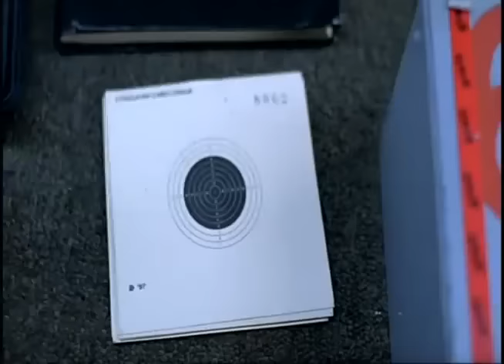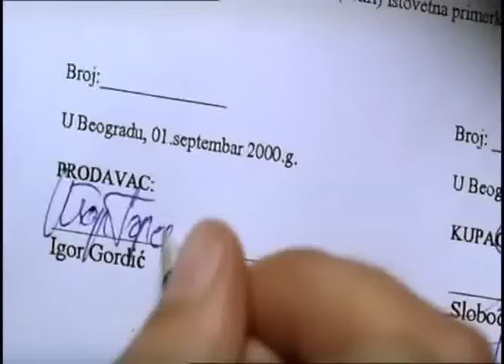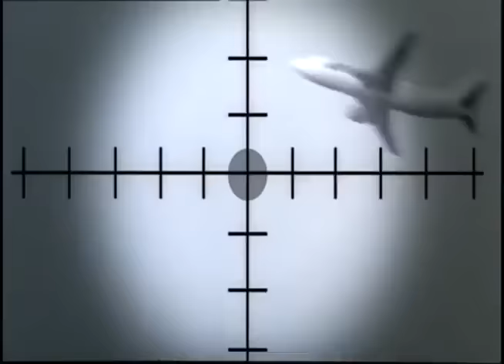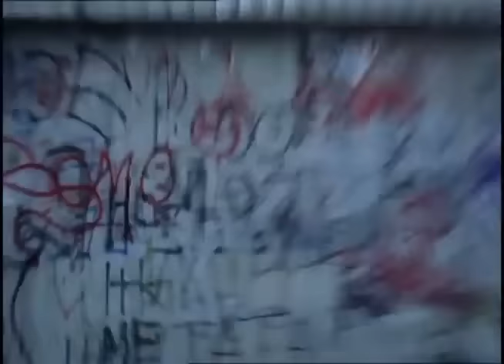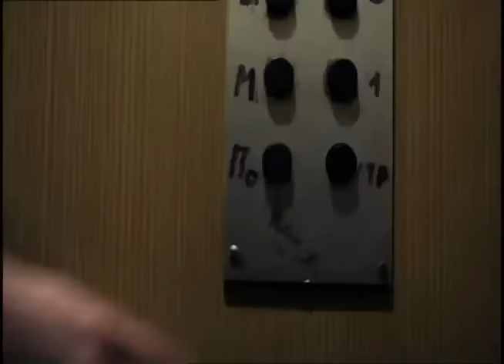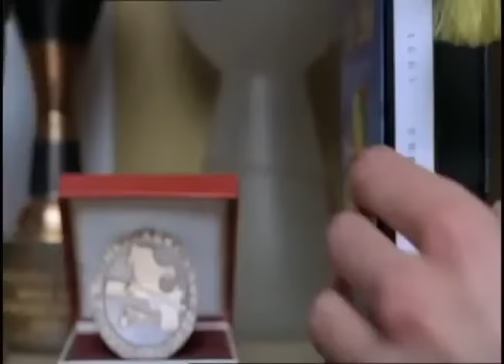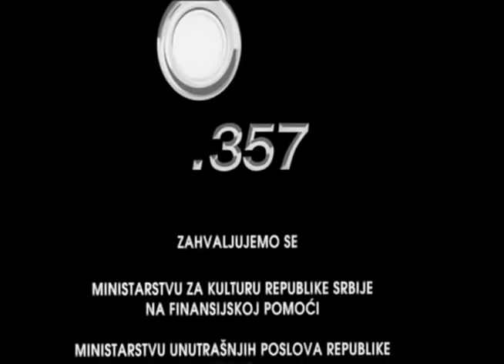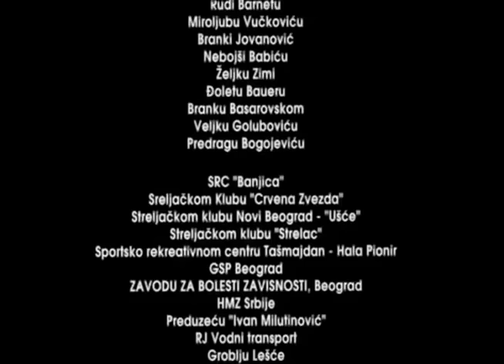Apslolutnih 100 Ceo film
Ne posedujem nikakva autorska prava.